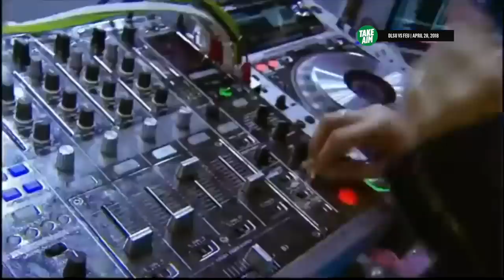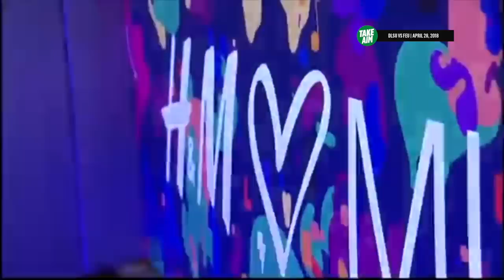Iba na may championship experience. La Salle sweeps FEU | UAAP 80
La Salle’s championship experience vs FEU’s hunger for a title